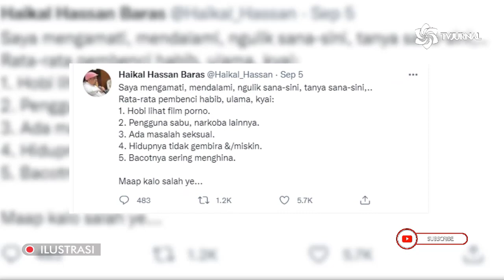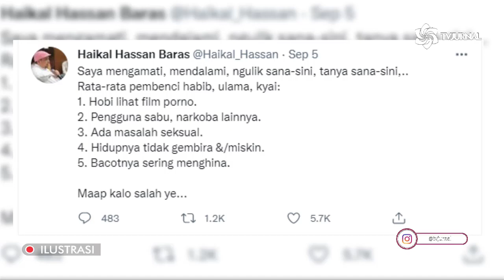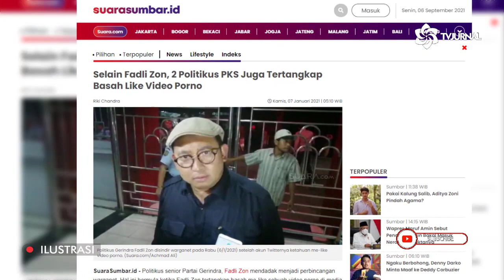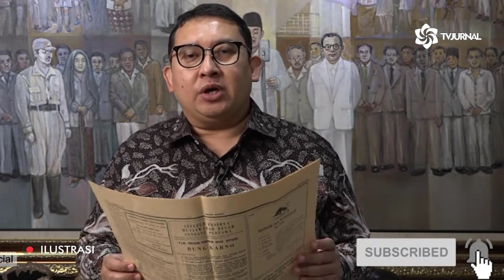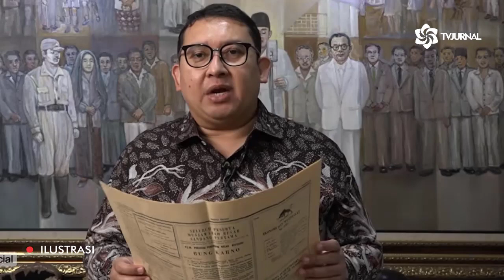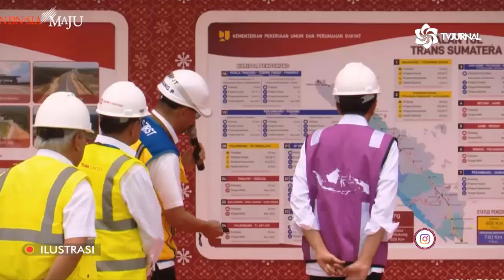JUBIR B0KEP⚡BABEH SEBUT PEMBENCI BIBIB PENYUKA VIDEO 18+ ‼️FADLIZON KENA SINDIR KERAS🔥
Judul : HAIKAL HASAN SEBUT PARA PEMBENCI ULAMA PENYUKA VIDEO SKIDIPAP!! NGGAK INGAT BIBIB PENYUKA CHAT ENA-ENA? NETIZEN SINDIR FADLI ZON, DONKK!!
Narasi Lengkapnya :

Kicauan sekjen HRS Center, Haikal Hassan yang menyebut para pembenci habib dan ulama suka nonton bokep, menaui respons warganet.
Salah satu netizen pengguna Twitter, KiBajolIjo lewat komentarnya di kolom kicauan Haikal Hassan tersebu lantas menyindir politisi Gerinda Fadli Zon dan kader PKS.
Lewat cuitannya di twitter, Minggu 5 September 2021, netizen tersebut membagikan tangkapan layar artikel pemberitaan berjudul ‘Selain Fadli Zon, 2 Politikus PKS Juga Tertangkap Basah Like Video Porno’.
“Maksutnya yang ini ya beh”, tulis netizen KiBajolIjo sambal menyertakan tangkapan layar artikel pemberitaan soal Fadli Zon dan PKS tersebut.
Sebelumnya, Haikal Hassan lewat unggahannya di twitter membeberkan ciri-ciri pembenci habib dan ulama. Salah satunya, yakni suka film bokep.
Dalam narasi unggahannya itu, pria yang akrab disapa Babe Haikal ini mengungkapkan ciri-ciri pembenci  habib berdasarkan pengamatannya. Salah satunya yakni suka nonton film bokep.